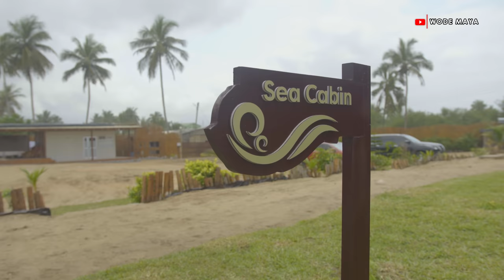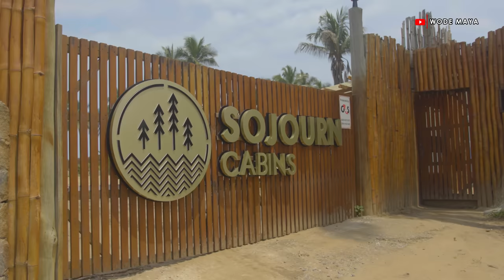Inside Most Beautiful Luxury Glass House In Ghana 🇬🇭